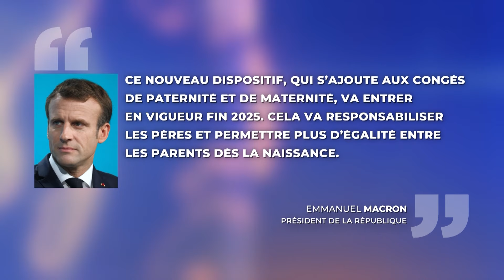Un congé de naissance : Partagé de façon équitable et conçu pour booster la natalité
Reportage Antenne Réunion